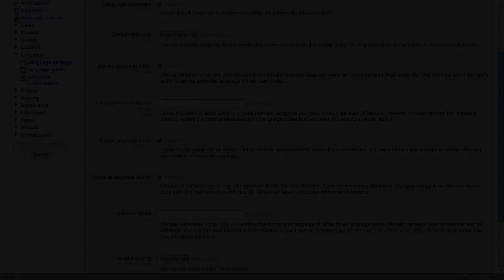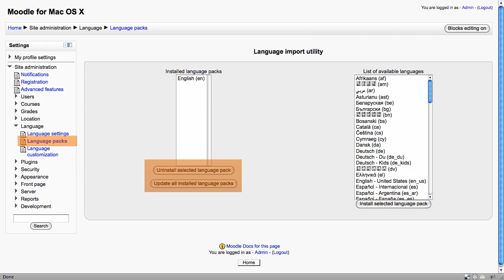Moodle 2 Administration Language settings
An overview of the Moodle 2 Language Administration settings in a new installation.